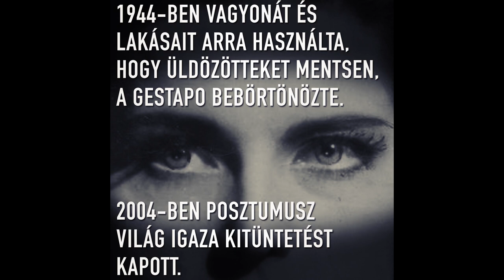10 érdekesség Karády Katalinról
110 éve született Karády Katalin, a magyar film egyik legnagyobb legendája.

Készült a Nemzeti Filmintézet Filmarchívumban 2020-ban.